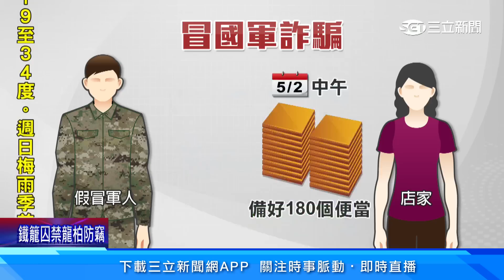遇假軍人詐騙! 180個雙主菜便當賠本賣50元│94看新聞